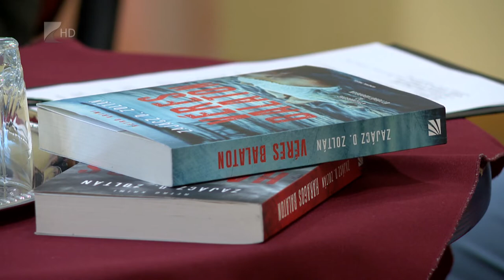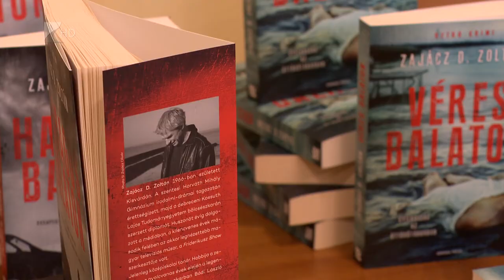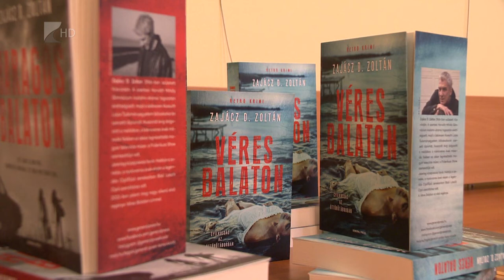Könyvbemutató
Második krimiregényét, a Haragos Balatont mutatta be Zajácz D Zoltán a napokban Nyíregyházán. A megyéből származó újságíró gyerekkori álma valósult meg azzal, hogy történeteit közre adhatja. A szerzővel nem csak a könyvekről, hanem nyíregyházi emlékeiről is beszélgetett Kováts Dénes újságíró.